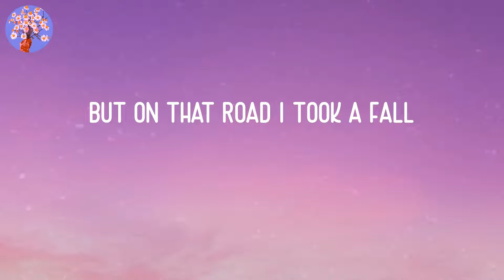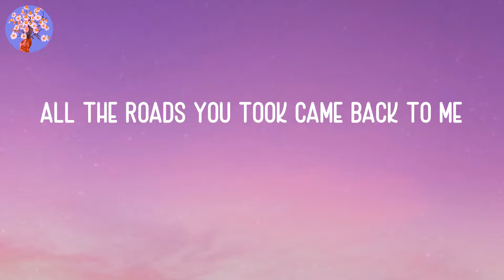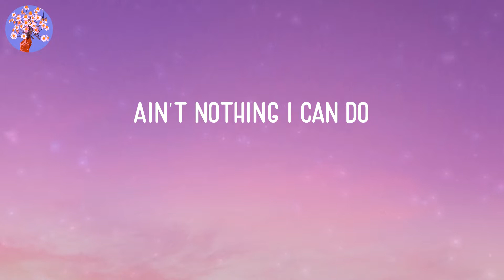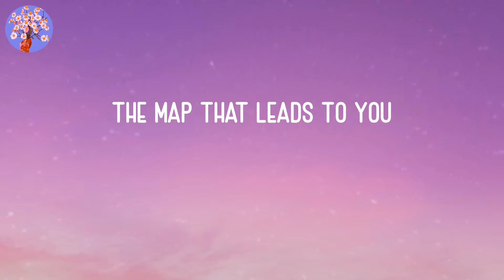Maroon 5 - Maps (Lyrics)